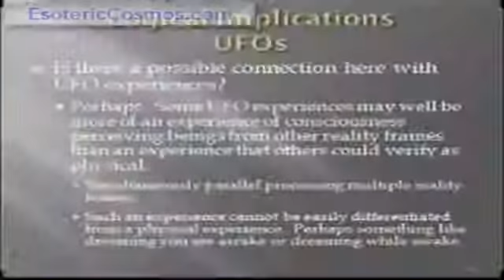How Consciousness Really Works 5/8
How Consciousness Really Works